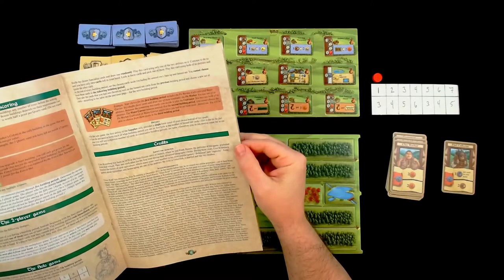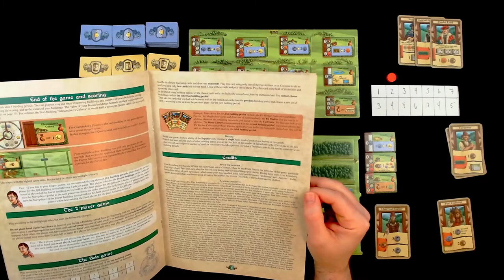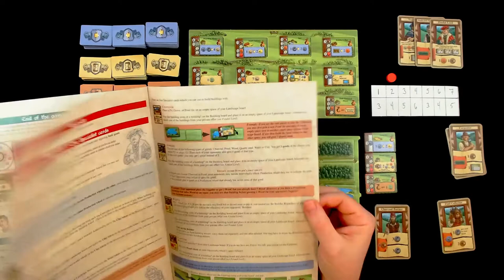Glass Road Solo Playthrough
A solo playthrough of Glass Road by Z-Man Games (being reprinted imminently by Capstone Games).